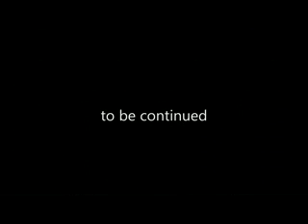Freestyle magie[Cliowen].mp4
CLIOWEN